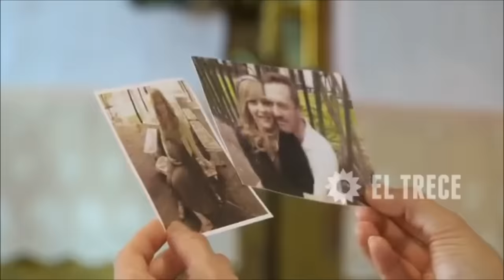esperanza y clara - siempre serás mi luz con letras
esperanza mia
clara y esperanza
lali esposito y gabriela toscano
siempre seras mi luz